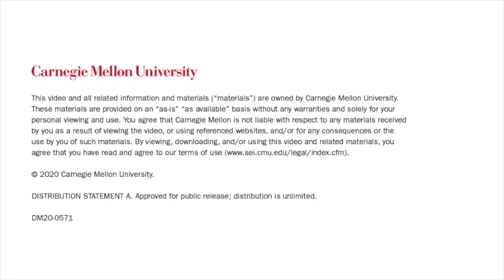VINCE: A Software Vulnerability Coordination Platform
Software vulnerability coordination at the CERT Coordination Center (CERT/CC) has traditionally relied on a hub-and-spoke model, with reports submitted to analysts at the CERT/CC analysts who would then work with contact affected vendors. To scale communications and increase the level of collaboration between vulnerability reporters, coordinators, and software vendors, the CERT/CC team has created a web-based platform for software vulnerability reporting and coordination called the Vulnerability Information and Coordination Environment (VINCE). In this SEI Podcast, Emily Sarneso, the architect of VINCE, and Art Manion, technical manager of the Vulnerability Analysis Team in the SEI’s CERT Division, discuss the rollout of VINCE, how to use it, and future work in vulnerability coordination.

The SEI Podcast Series is available on